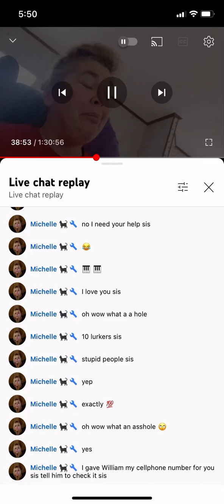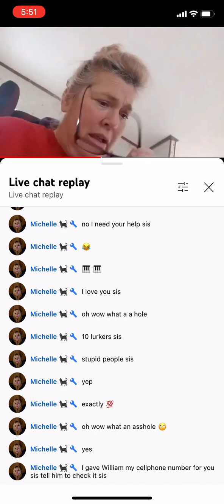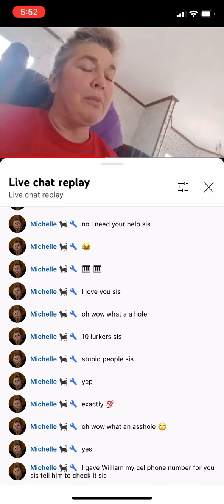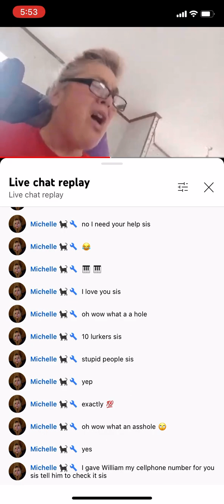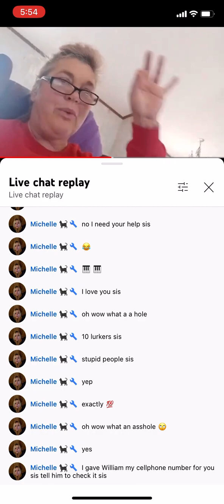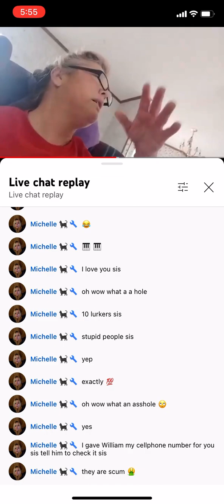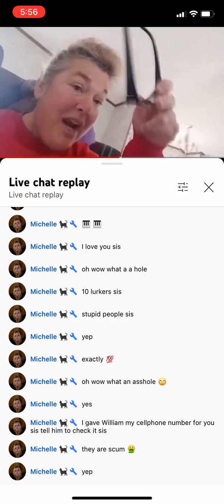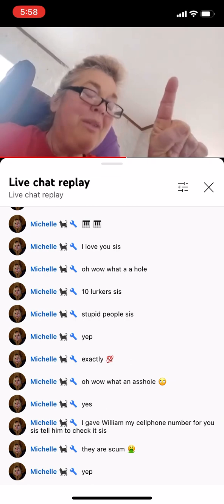FELDFAM Lies,threats,and the blood of the lord🙄